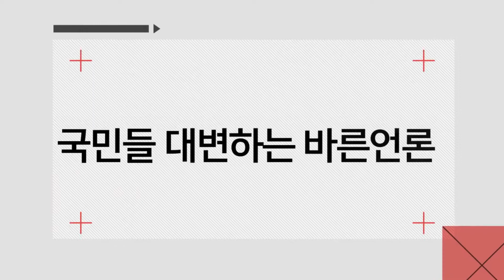인천광역시청 인천포털 박남춘시장 강화군청 유천호군수 인천교육감 도성훈교육감 정원예술학교 강화군농업기술센터 권기선소장 수료식 크리에이터기자단 피폴TV 국민의소리TV 조선희기자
“강화가 아름다워지고 있어요”
강화군 정원예술학교 1기 수료식 개최

강화군 정원예술학교가 지난 11일 강화군농업기술센터에서 1기 수료식을 가졌다.

정원예술학교는 강화군이 주민의 생활공간에 정원예술감각을 불어넣기 위해 지난 3월부터 진행해 왔다. 이번에 수료한 정원예술학교 1기 수강생은 22명으로 3개월간 한 명의 포기자도 없이 전원이 수료했다.

또한, 교육내용을 본인들의 정원에 적용해 새롭게 정비한 곳들도 있다. 그 중 특히 프랑스풍의 등대 정원을 새롭게 정비한 펜션 정원과 스페인풍의 문화공간 건물과 조화를 이룬 카페 정원을 새롭게 탈바꿈시킨 사례가 눈에 띈다. 한 학생은 “이번 과정을 통해 아름다운 정원을 가꾸는 큰 흐름과 감각을 갖추게 된 것뿐만 아니라 내 정원 가꾸기와 공공정원 시공 실습을 통해 정원예술의 기본을 습득하게 됐다”고 말했다.